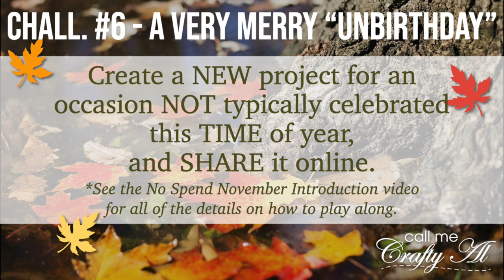Challenge 6 | No Spend November | A Very Merry Unbirthday | 4th of July Card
Thanks so much for stopping by, crafty friends! Today I am back to show you how I made a 4th of July card for the sixth challenge in my No Spend November series for 2020.

Find out how to play along, and be entered to win the Gina K. Designs “Sparkle & Shine” card kit, in the series INTRODUCTION & RULES video,

If you are going to play along, make sure to include the following in your descriptions:
YouTube
Instagram: @callmecraftyal

   Clear Cardstock:
My original choice: 10mil w/tissue
      ~~HERE are some SIMILAR looking products, I haven't ever tried these brands and
      they don't have tissue dividers, but it will probably work:~~
Juvale - Clear Covers - 10 mil
BNC - Clear Covers - 10 mil
Art Glitter Glue
1/4” Foam Tape Roll
3/8” Foam Tape Roll

HaPpY cRaFtInG!
   Alicia
   Call Me {Crafty} Al
      **You MUST answer both questions, and AGREE to the group rules, when you submit your join request. If these are not complete, I will “decline”, so you can try again.